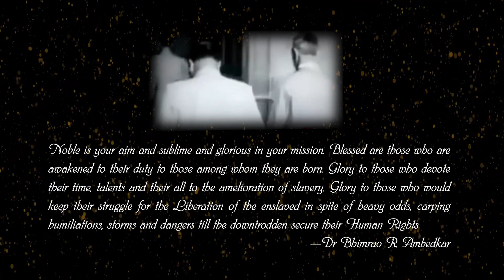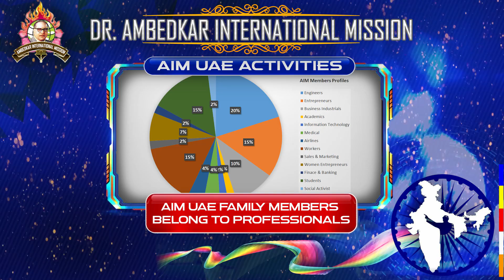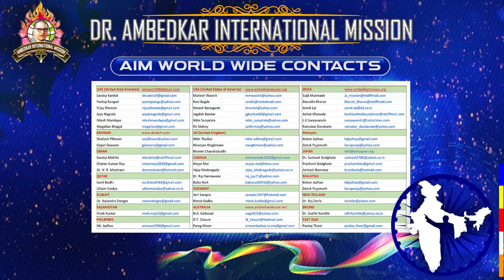Ambedkar International UAE, Introduction!!!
Online Jayanti Celebration of Jyotiba Phule and Babasaheb Ambedkar" on 16 th April 2021.

Organizers ,
Ambedkar International Mission UAE